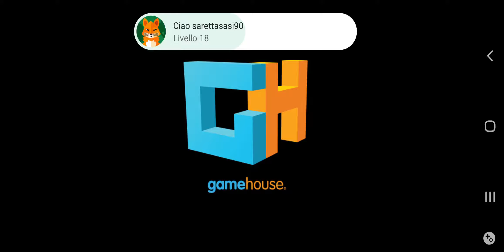FINE DELLA CORSA/ Delicious: Emily's True Love #15 (ITA)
Episodio 15.

Accompagna Emily in un incredibile viaggio dettatole dal cuore in Delicious - Emily's True Love che fa parte della premiata serie di giochi di gestione del tempo e si è aggiudicato 5 stelle su Gamezebo. Segui Emily intorno al mondo mentre cerca di ricongiungersi con il suo amato. Troverà il vero amore?